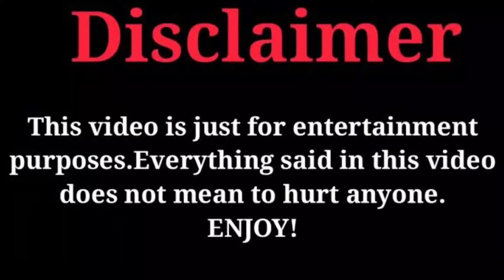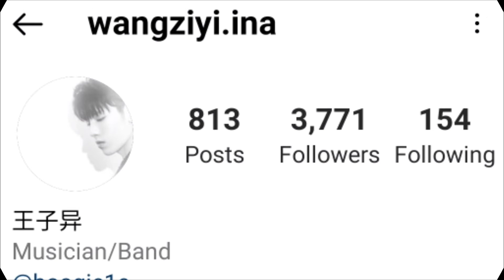Wang Ziyi Lifestyle (Why Women Love) Drama / Facts / Girlfriend / Profile / Hobbies / Biography 2022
Wang Ziyi Lifestyle (Why Women Love)  Drama / Facts / Girlfriend / Profile / Biography 2022